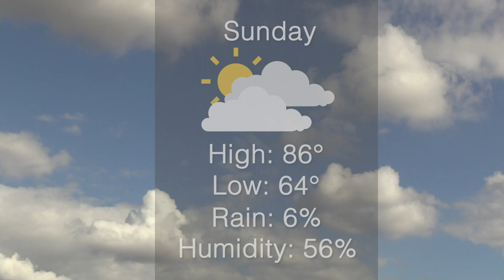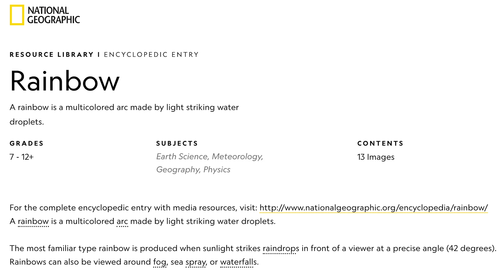Weekend Weather 9.24.2022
With the homecoming game tonight and the dance tomorrow, students have pictures planned, dinners reserved, tickets purchased, and wouldn't want rain to ruin that. CNTV’s Valeria Perez Guerra has the weekend weather.